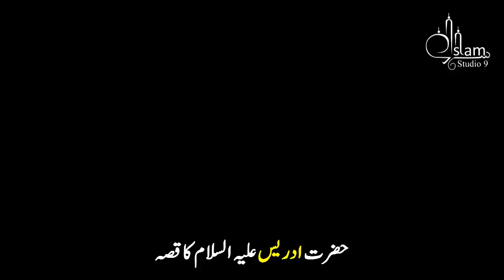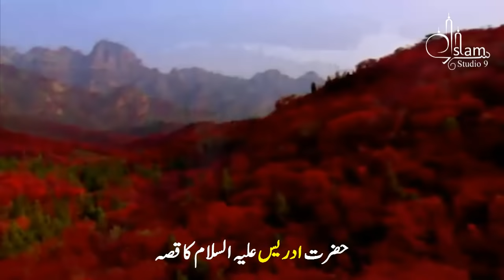Hazrat idrees (AS) ka waqia | Story Of Hazrat Idrees | islamic Story | Qasas ul Anbiya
Qasas ul Anbiya Episode 3
Hazrat idrees alaihis salam ka waqia |
Story Of Hazrat Idrees a.s in Urdu |